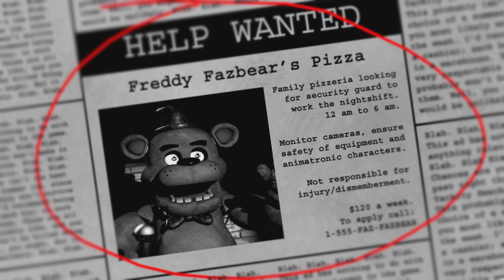Film - Fnaf pt 1 DoggoDoggy! *funny moments*